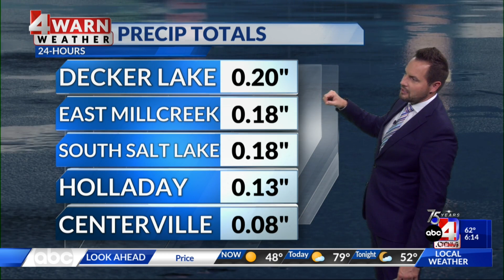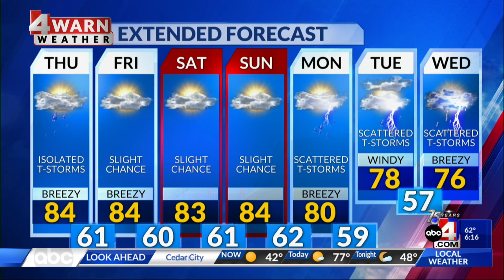6/8/23 6 AM - Tracking Utah’s 4Warn Futurecast with Meteorologist Nate Larsen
The area of low pressure that has pumped moisture into parts of Utah and kept us unsettled the last several days is on the move leaving a slight chance of storms once again.